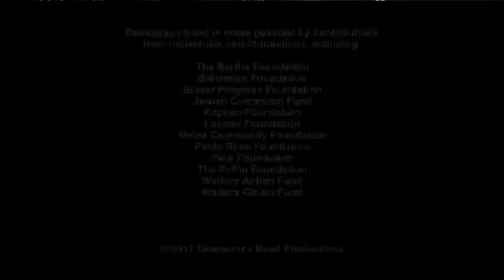The Rebellions that Changed U.S. History: Looking Back at the 1967 Newark & Detroit Uprisings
- Fifty years ago this month, rebellions broke out in the cities of Newark and Detroit. It all began in Newark on July 12, 1967, when two white police officers detained and beat an African-American cabdriver. Shortly after, on July 23, police officers raided an after-hours club in an African-American neighborhood of Detroit, sparking another mass rebellion. Forty-three people died in Detroit, and 26 were killed in Newark, while 7,000 people were arrested. The rebellions reshaped both Newark and Detroit and marked the beginning of an era of African-American political empowerment. We speak with Larry Hamm, chairman of the People’s Organization for Progress, and Scott Kurashige, author of the new book, "The Fifty-Year Rebellion: How the U.S. Political Crisis Began in Detroit."